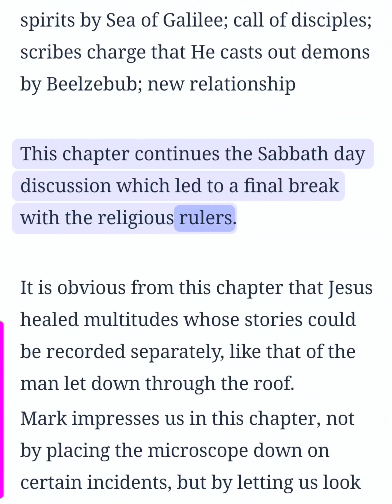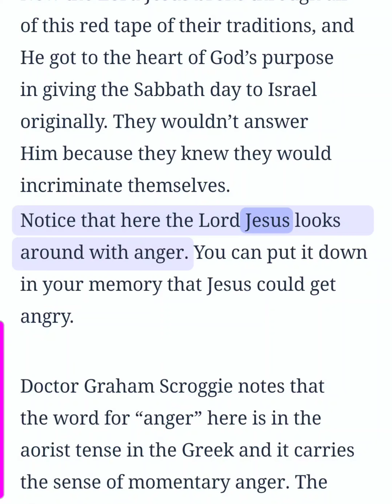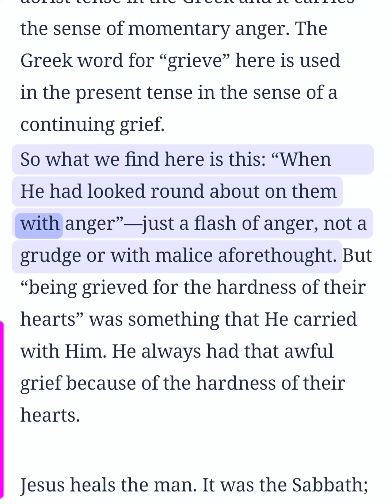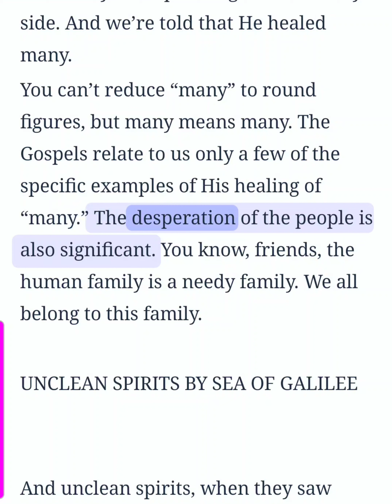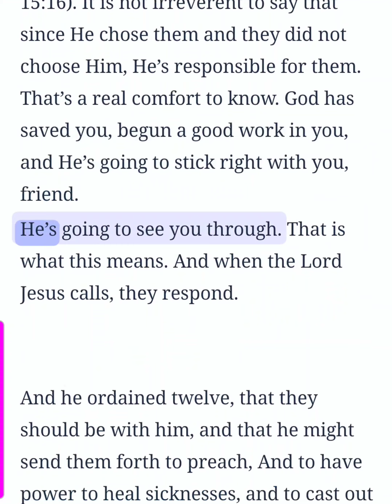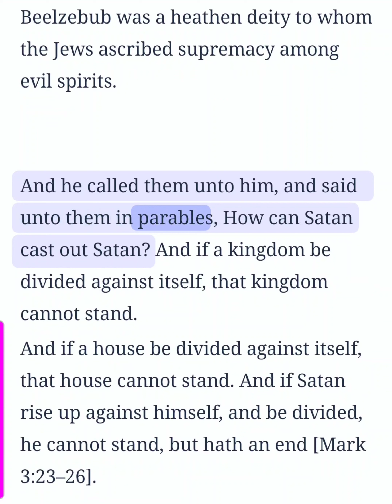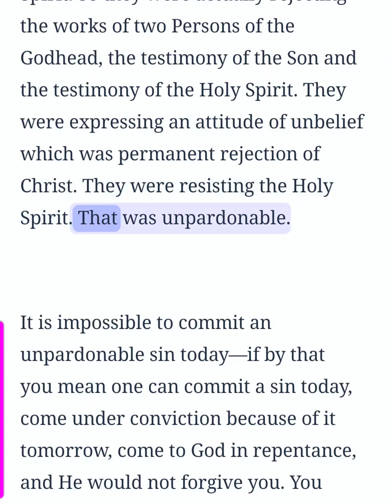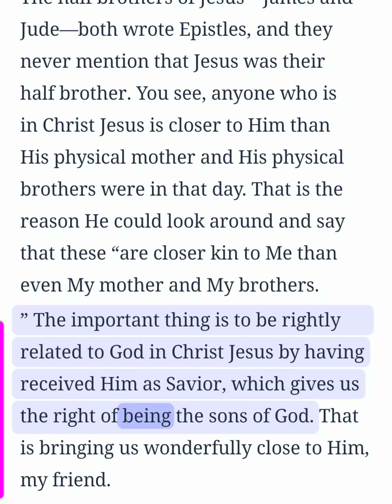Mark Chapter 3 (Bible Study)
Mark Chapter 3 (Bible Study) This is an audio/visual presentation of the material with real time in sync highlighting ✝️ 📖  Theme: Man with withered hand; many healed by Sea of Galilee; unclean spirits by Sea of Galilee; call of disciples; scribes charge that He casts out demons by Beelzebub; new relationship